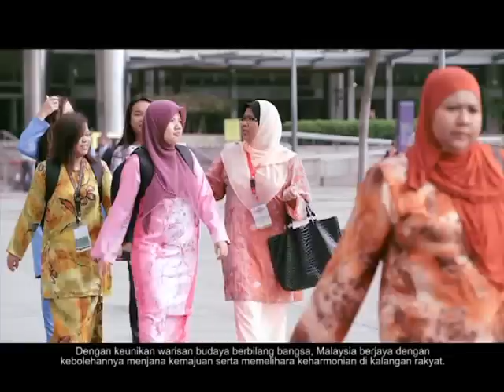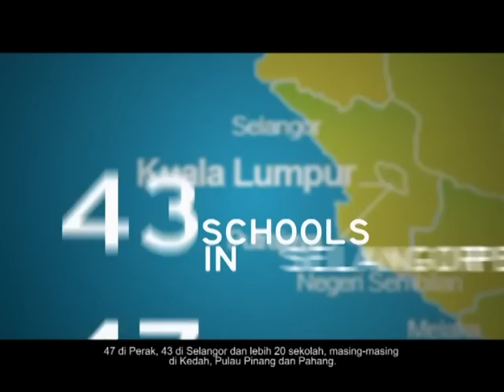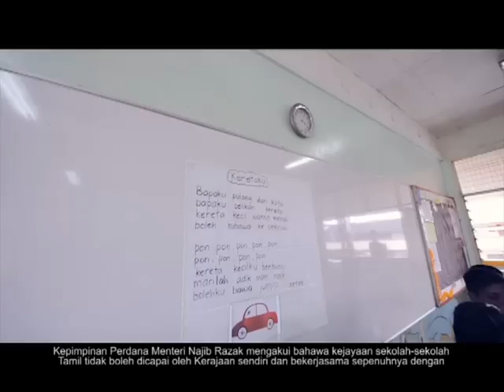Tamil School Documentary 2012 ENG